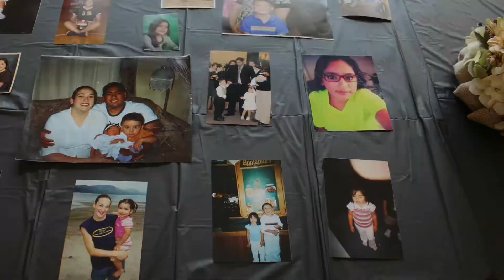Felicia Franco’s Graduation Party Slideshow | June 12, 2021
2021 Graduation Party at Gresham Family Worship Center.